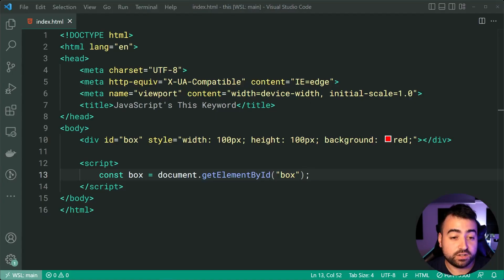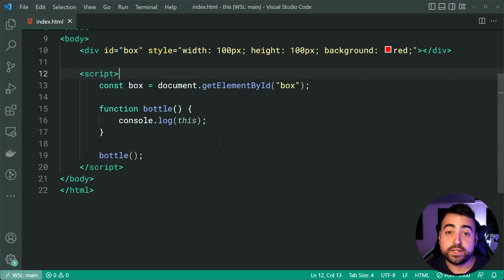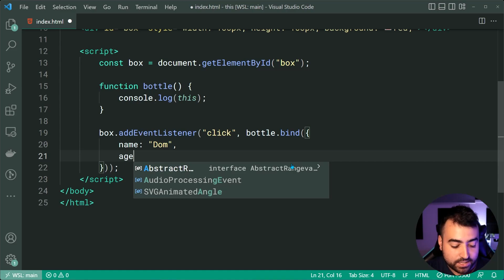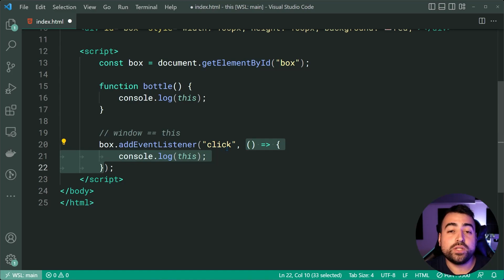The Simplest Explanation of This in JavaScript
In today's video we'll explore the simplicity of the "this" keyword in JavaScript, which is one of the most disliked features of the language. I think it's rather simple to understand with the help of logging.